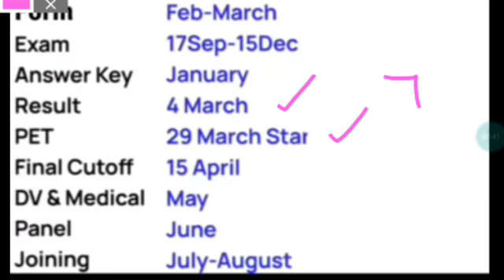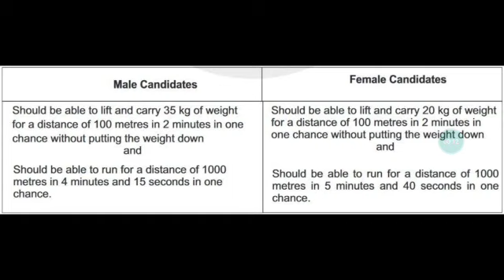Railway Group-D Exam Date/Group-D PET Details/ कब आएगा Exam Notice/Group-D Exam Date 2022/Examगुरु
6 Months Extra for free + Rs 50 Cashback using Amazon Pay Wallet 😱

√Group-D Staff
√Station Master
√Goods Guard
√Technician
√Loco Pilot
√Pointsman
√Trackman
√Workshop Assistant
√Station Superintendent
√Commercial Apprentice
√Revenue Inspector
√Lekhpal
√Teachers
√Gateman
√Keyman & Gangman
√All Post Related to Railway,SSC,Defence etc
Group-D Cutoff
Safe Score for Group-D Exam